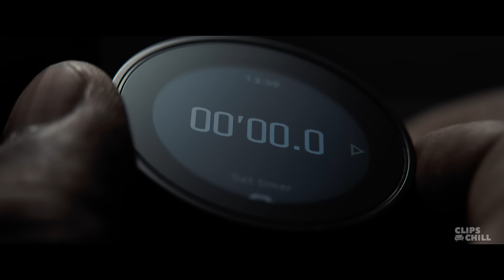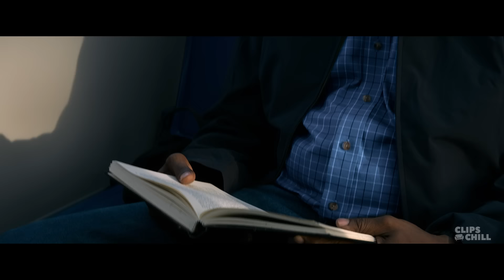All Badass Opening Scenes From The Equalizer Movies (Denzel Washington)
Check out our compilation of the most badass scenes in The Equalizer movies!